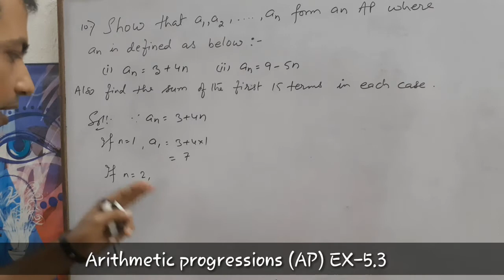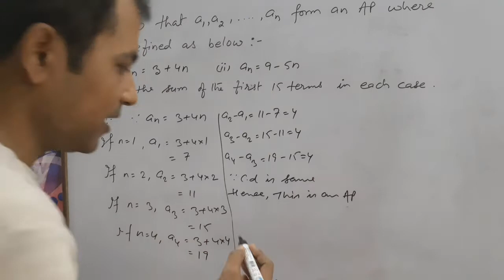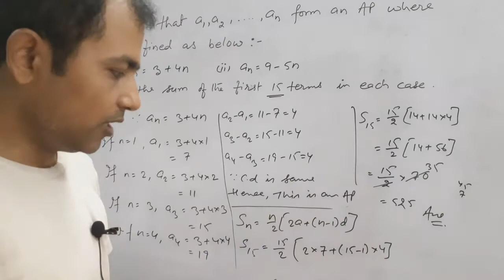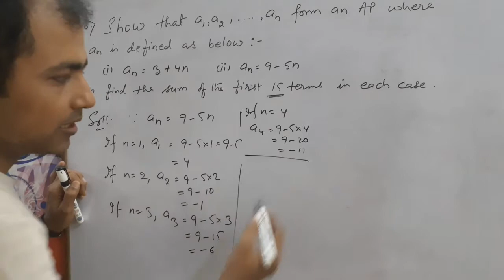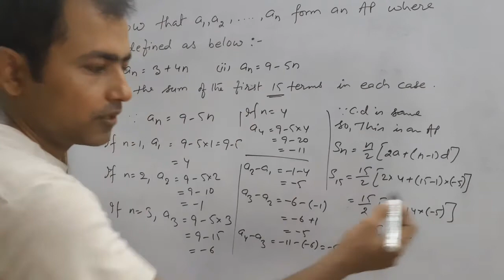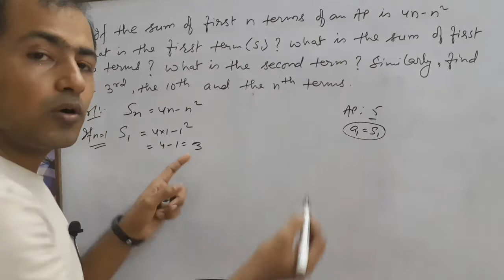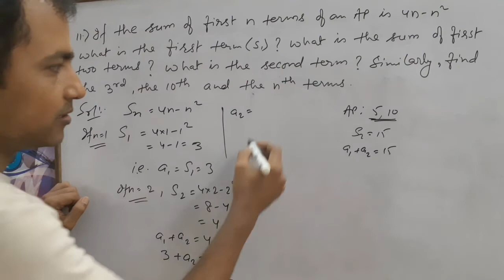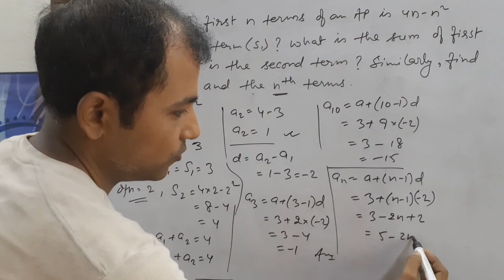Arithmetic Progressions(A.P) Class-10 Exercise-5.3 Question no.-10 & 11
In this video  you will know Q.No. 10 & 11 of Ex-5.3.